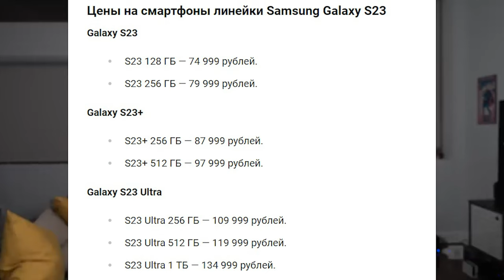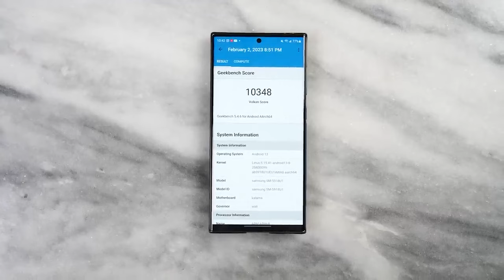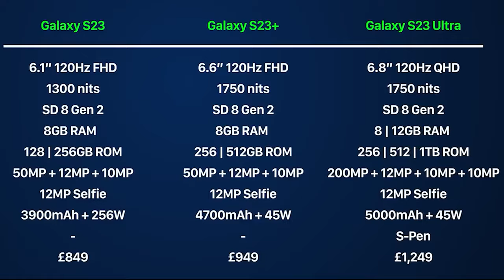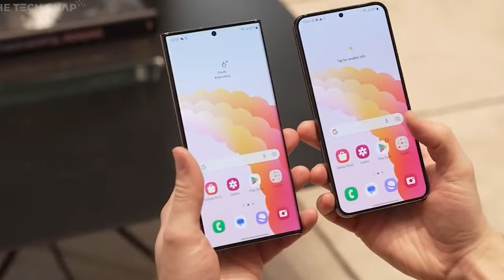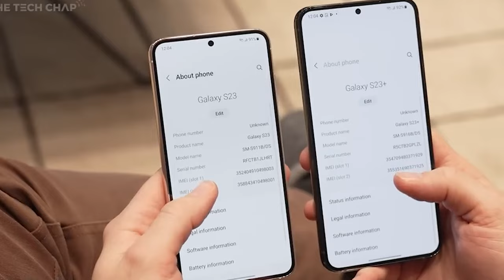НЕ ПОКУПАЙТЕ Galaxy S23| S23 Ultra ПОКА НЕ ПОСМОТРИТЕ ЭТО ВИДЕО | ТОП 2 ПРИЧИНЫ